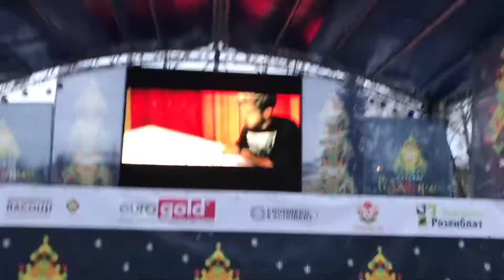В гостях у Святого Николая Резиденция Святого Николая Большая красивая Елка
Давид и Арина зашли в гости к Святому Николаю.Резиденция Святого Николая, большая красивая Елка 🎄